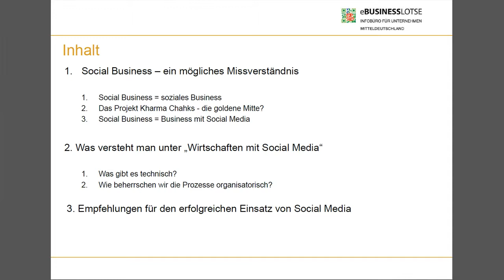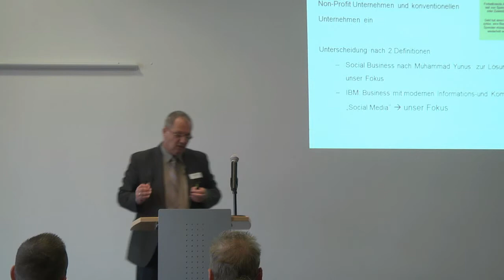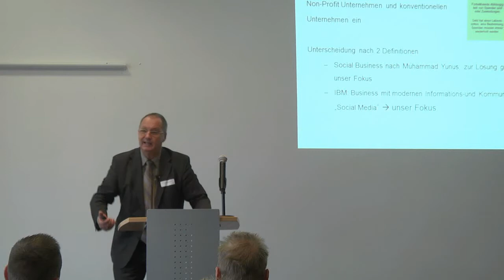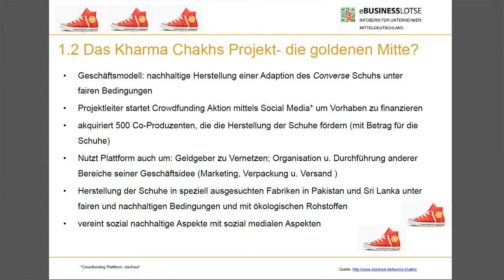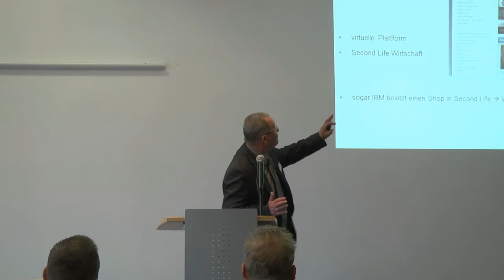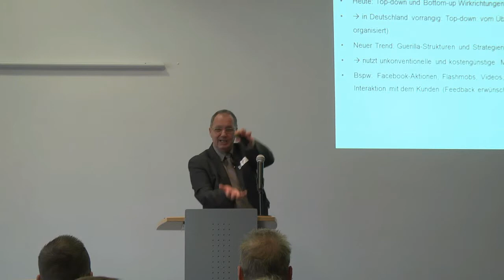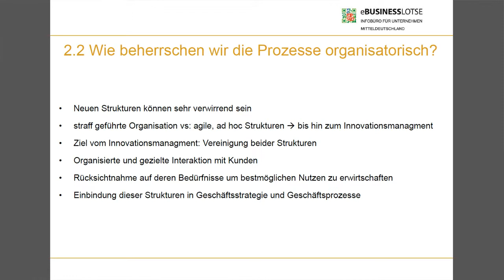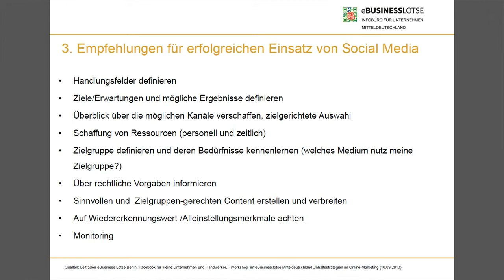Social Business: Kundenorientierte Dienstleistung im Internet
Der Video-Beitrag beschäftigt sich mit dem Begriff Social Business und stellt die zwei gängigen Verständnisse vor. Anschließend werden aufbauend auf dem Begriff die hierfür benötigten Technologien beschrieben und der Bezug zu IT-basierten Dienstleistungen herausgearbeitet. Die wissenschaftliche Basis für die systematische Entwicklung solcher Dienstleistungen ist Aufgabe der Dienstleistungsforschung. Anschließend erfolgt ein kurzer Abriss über die verschiedenen Forschungsbereiche und zum Schluß wird anhand eines Fallbeispiels aufgezeigt, wie Social Business sogar auf beiden Definitionsebenen in der Praxis funktionieren kann.

Referent: Prof. Dr. Klaus-Peter Fähnrich, eBusiness-Lotse Leipzig

Videomitschnitt vom Fachkongress "Social Business" im Technologiezentrum Warnemünde am 19. September 2013.